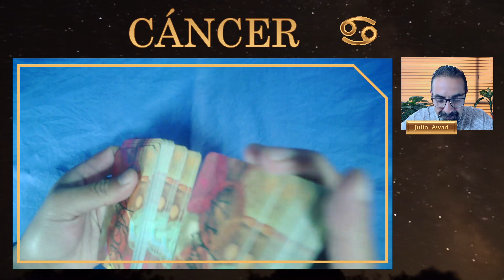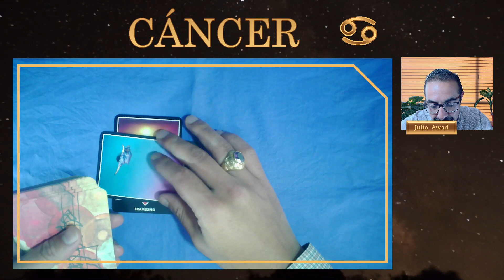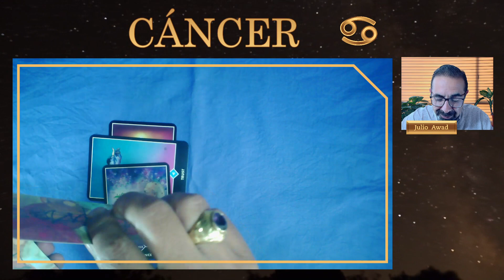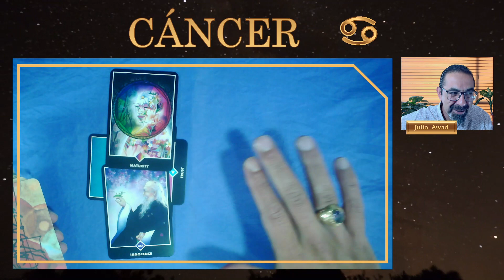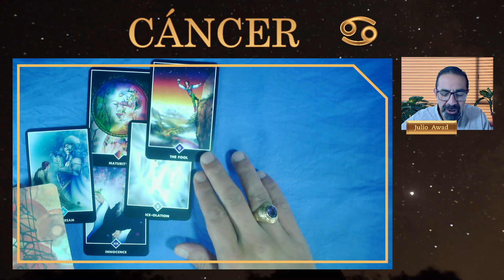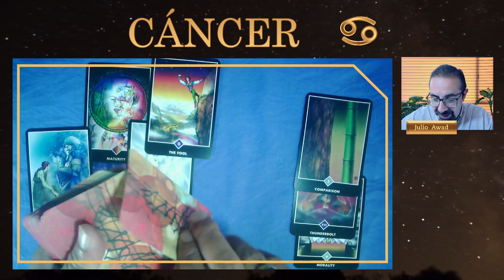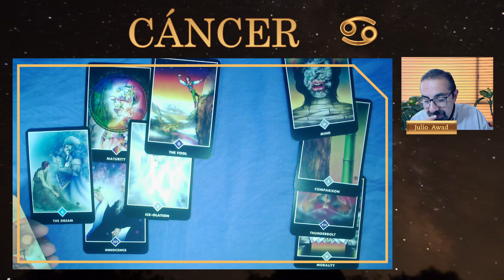CÁNCER ♋ | ¡Ten cuidado! Puede haber una traición cerca 😕 | lectura de tarot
CÁNCER, estás en un buen momento, pero puede haber una traición desde alguien muy cercano... ten cuidado. Averigua más con la lectura de cartas del tarot zen.
Acompáñanos en las predicciones del tarot para todos los signos: Aries, Tauro, Géminis, Cáncer, Leo, Virgo, Libra, Escorpio, Sagitario, Capricornio, Acuario y Piscis... todos los días, más y más bendiciones en el AMOR, la SALUD, el DINERO y el TRABAJO, y el DESARROLLO ESPIRITUAL.